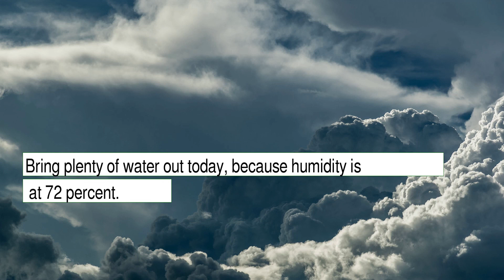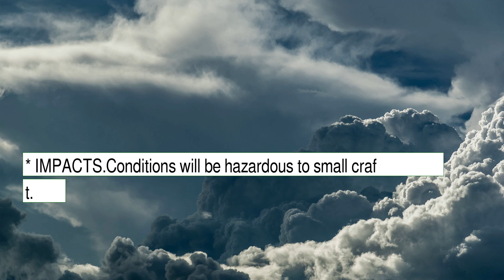Weather Forecast for Saturday January 08, 2022 in Boston, MA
The weather report for Boston, MA.  This content contains information from OpenWeather, which is made available here under the Open Database License (ODbL).